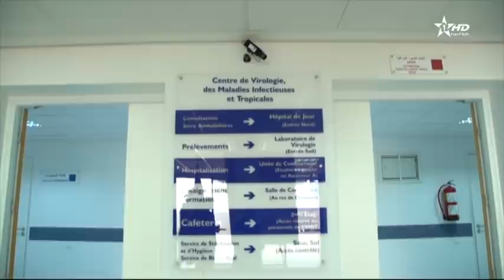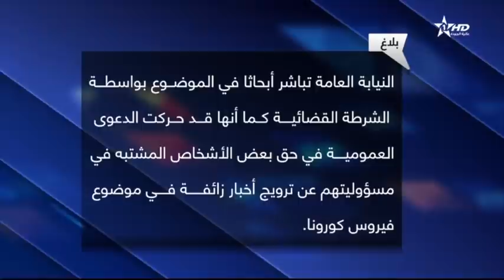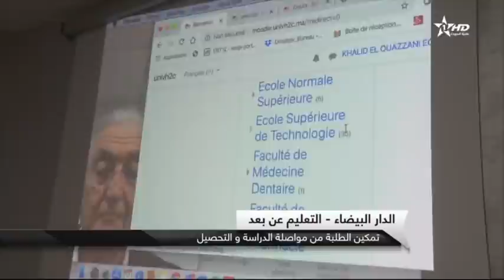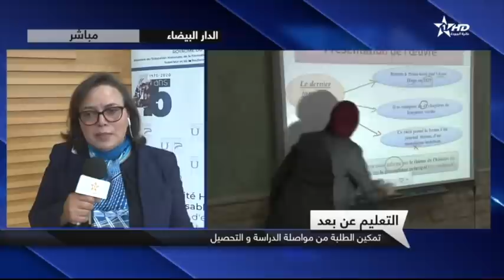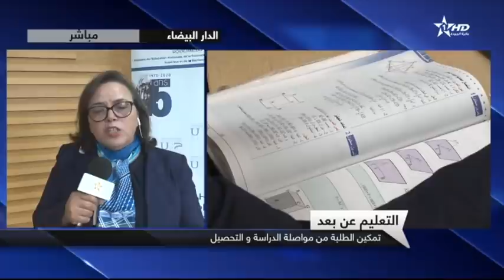النشرة الاستثنائية الثانية حول فيروس كورونا 17/03/2020